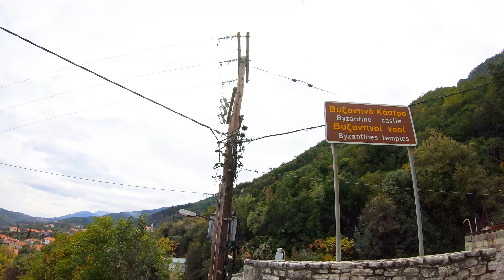Φθινόπωρο στο Λογκανίκο - Ορεινή Λακωνία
Ο Λογκανίκος είναι χτισμένος σε υψόμετρο 770 μ. Απλώνεται σε πέντε κλιτύες του Ταΰγετου με τις δύο απ’ αυτές, τη νότια (κουφόγκρεμος), όπου και η Βυζαντινή πολίχνη της «Κοτίτζας» και τη βόρεια, όπου και το Παλαιολόγειο Κάστρο του Λογκανίκου (α΄μισό του 14ου αιώνα), να είναι ψηλότερες και να αποτελούν δυο φυσικά τείχη, που απομονώνουν και προστατεύουν το συνοικισμό από νότο και από βορρά. Στα δυτικά υπάρχει το κωνοφόρο δάσος του Ταΰγετου, ενώ ανατολικά εκτείνονται οι υπώρειες του βουνού μέχρι την κοιλάδα του Ευρώτα, με πυκνή βλάστηση και ελαιόδεντρα. Το χωριό είναι οργανωμένο σύμφωνα με τα πρότυπα των ορεινών οικισμών. Κτισμένο στην ανατολική πλευρά της βουνοπλαγιάς, για να έχει καλύτερες κλιματολογικές συνθήκες, γειτνιάζει με τα χωράφια και τους βοσκότοπους, που εξασφαλίζουν τα βασικά για την επιβίωση. Η περιοχή στην αρχαιότητα ήταν δυσπρόσιτη και καλά προφυλαγμένη ανάμεσα στα ορεινά τμήματα που σχηματίζουν οι διαδοχικές λαγκαδιές. Η κτηματική περιφέρεια της κοινότητας Λογκανίκου ταυτίζεται με την αρχαία περιοίκιδα λακωνική πόλη της Βελεμίνας, που αναφέρει ο Παυσανίας. Η κτηματική περιφέρεια της κοινότητας Λογκανίκου έχει έκταση 36,2 χιλιάδων στρεμμάτων, και είναι από τις μεγαλύτερες του Δήμου Σπάρτης. Στην αρχαιότητα λόγω της γεωγραφικής της θέσης (περιοχή πηγών του Ευρώτα) αποτέλεσε θέση κλειδί για τη διακίνηση πληθυσμών και στρατευμάτων στην Πελοπόννησο. Αποτελούσε έπαλξη και προμαχώνα του αρχαίου Σπαρτιατικού κράτους. Εδώ βρισκόταν στην αρχαιότητα το πέρασμα για την Αρκαδία καθώς και η βασιλική οδός της Πελοποννήσου των Παλαιολόγειων χρόνων (13ος-15ος αιώνας).

Στην περιοχή εντοπίζονται σημαντικές αρχαιότητες από την Ύστερη εποχή του Χαλκού έως και την Ύστερη αρχαιότητα καθώς και σημαντικά βυζαντινά μνημεία, που μαρτυρούν στη μακραίωνη ιστορία της περιοχής, στο βόρειο τμήμα της κοιλάδας του Ευρώτα. Ιδιαίτερα αξίζει να αναφερθούμε στο καθολικό της Βυζαντινής Μονής του Αγίου Γεωργίου (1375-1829), που χρονολογείται σύμφωνα με την κτητορική επιγραφή το 1375 μ.Χ. Πρόκειται για ένα από τα σημαντικότερα και παλαιότερα σωζόμενα βυζαντινά μνημεία της περιοχής. Ψηλά στη βόρεια πλευρά του χωριού και δυτικά του ναού του Αγίου Γεωργίου υψώνεται η βυζαντινή καστροπολιτεία του Λογκανίκου. Στα νότια του χωριού λιγοστά σπίτια δείχνουν τη θέση της βυζαντινής πολίχνης της Κοτίτσας (15ος-18ος αιώνας) του Δεσποτάτου του Μυστρά - πατρίδα αρχόντων και εμπόρων, οι οποίοι θα πάρουν ενεργό μέρος στις επαναστάσεις κατά των Οθωμανών τον 18ο αιώνα (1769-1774). Πέτρινα σπίτια, πηγάδια, νερόμυλοι και βρύσες, δείγματα της λαϊκής αρχιτεκτονικής και ο αμέτρητος αριθμός παμπάλαιων ξερολιθιών συμπληρώνουν τη σύνθεση του χαρακτήρα του χωριού. Δασικοί δρόμοι οδηγούν στα ψηλότερα σημεία του Ταϋγέτου: Μέγα Πηγάδι, Τιμόρι, Στενό, Λίμνα, Κουτούνι, Ρεκίτσα.